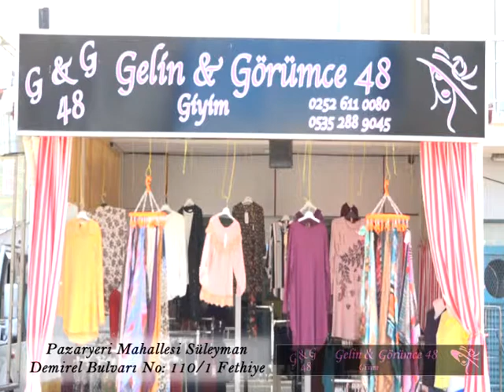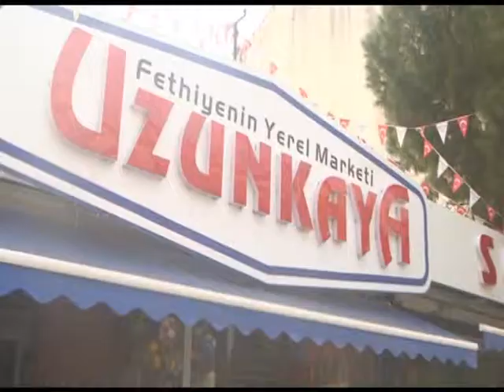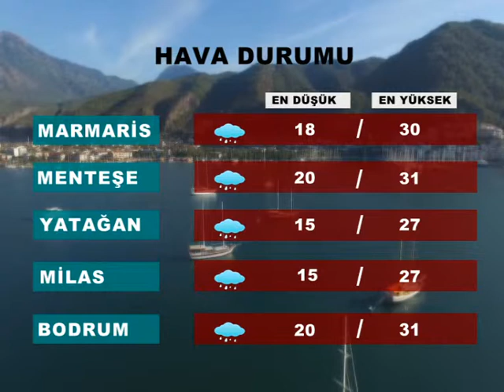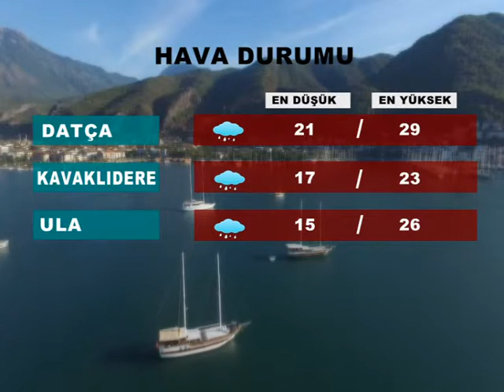28 EYLÜL 2018 HABER